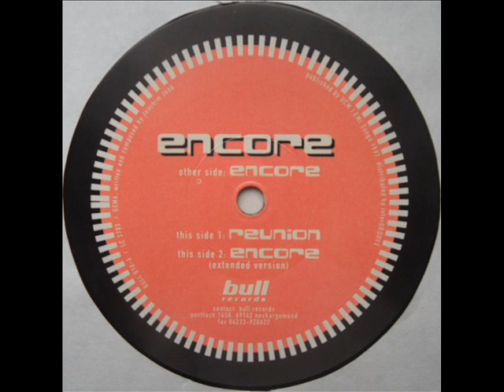Encore - Encore / B2 - Encore (Extended Version)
B2 - Encore (Extended Version) / 175 BPM

Label:Bull Records
Format:Vinyl, 12
Country:Germany
Released:1997
Style:Hard Trance